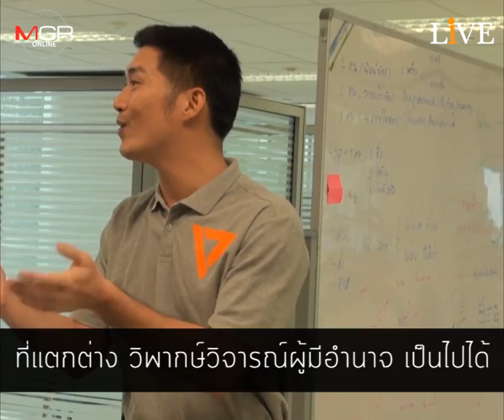หมัดเด็ด!! "ธนาธร" ยิงแสกหน้า "ระบอบทักษิณ - เผด็จการ คสช."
11/11/2018
ครั้งแรกของ "ธนาธร" กับการวิพากษ์ "ระบอบทักษิณ" เทียบ "ระบอบเผด็จการ" ให้เห็นแบบจะจะ ย้ำชัดสิ่งที่เกิดขึ้นใน "รัฐบาลทักษิณ" คือการบริหารแบบ “ลุแก่อำนาจ” มากเกินไป ทั้งยังทำให้ประชาชนเสพติด “นโยบายขายฝัน” แต่ถึงอย่างนั้น ก็ยังดูเป็น "ระบอบอำนาจนิยม" น้อยกว่า "รัฐบาล คสช." ทุกวันนี้อยู่ดี
อ่าน "สัมภาษณ์พิเศษ" ฉบับเต็ม